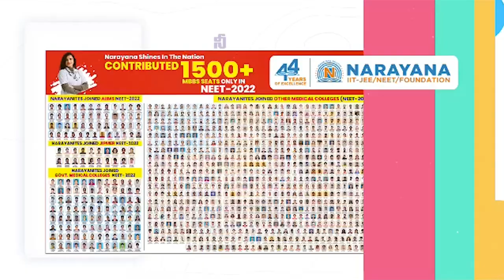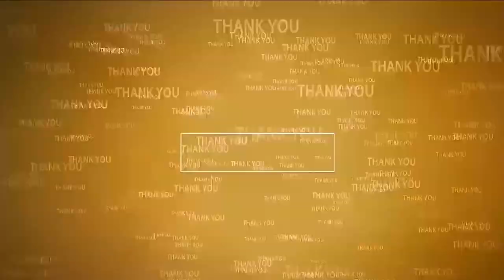రామోజీ అక్ర‌మాలు చేసుంటే...ఆర్‌వోసీకి కంప్లైంట్ చేయాలి | TDP Leader Beeda Ravichandra on Ramoji Rao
- టీడీపీ జాతీయ ప్ర‌ధాన కార్య‌ద‌ర్శి బీద ర‌విచంద్ర‌